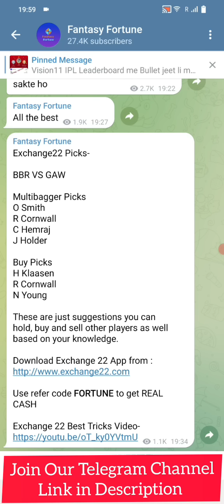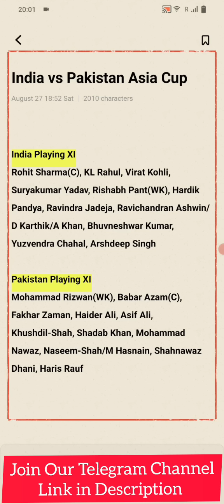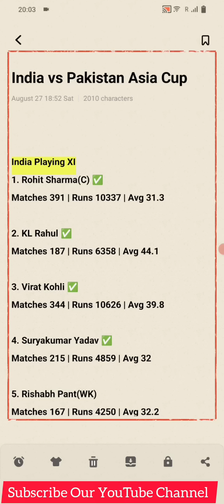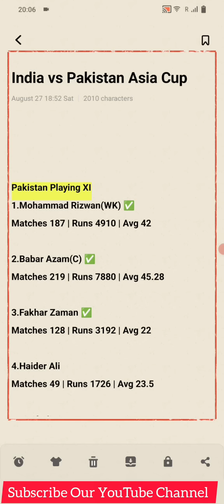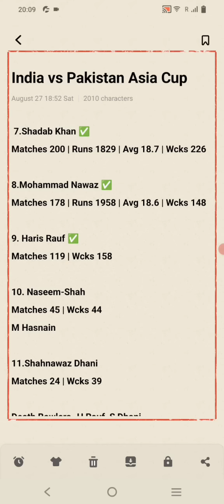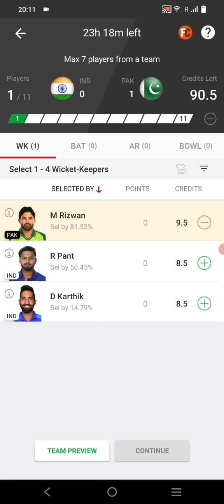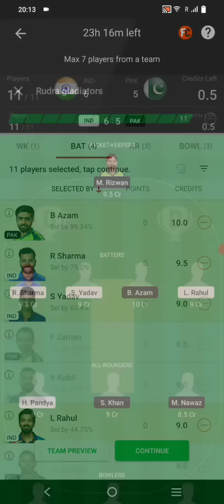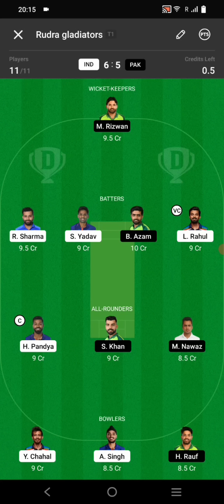India vs Pakistan Dream11 Prediction | IND vs PAK Dream Dream11 Team